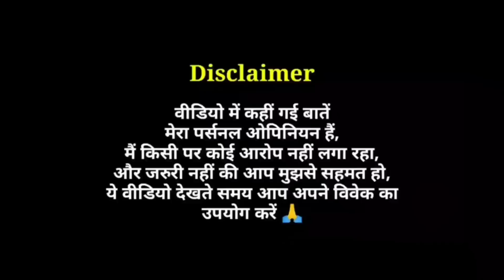72 Hoorain Film में 2 लालची हिंदुओं को जब राष्ट्रभक्त मौलवी जी सबक सिखाते है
72 Hoorain Movie ke 1 Mahattvapurn Scene par Charcha
72 Hoorain Movie Review